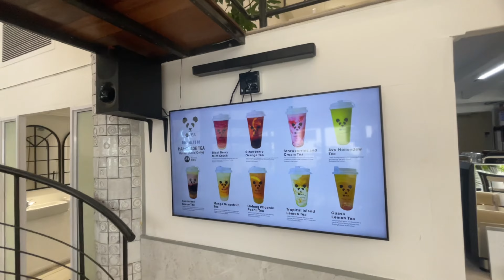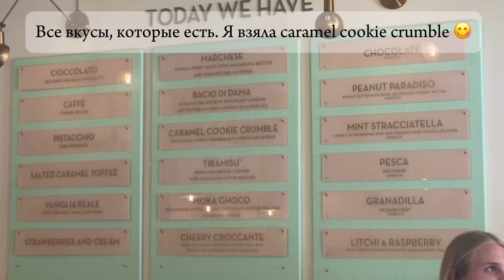ВЛОГ: Голландия в Африке | Исследуем Стелленбош | Студенческий городок